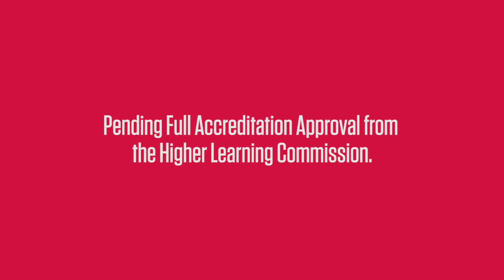Meet Dr. David Che // IWU’s New Engineering Program Director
Dr. David Che is the current Pre-Engineering director and professor who teaches introductory engineering courses. He earned a Ph.D. in Mechanical Engineering from the University of Michigan, where he also did postdoctoral research. Dr. Che has extensive experience in both academia and industry. He has developed and taught in engineering programs at schools similar to IWU, giving him a thorough knowledge of the background knowledge necessary for students to progress toward an engineering degree. Before this, he was a senior project and research engineer for General Motors Corporation for many years, giving him insight into the skills necessary to enter the engineering workforce.

indwes.edu/engineering